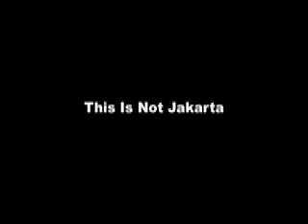New York City Part II (Nightlife)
Pacha New York City